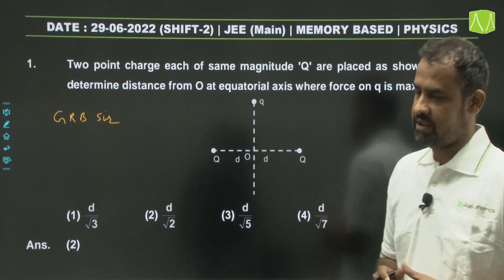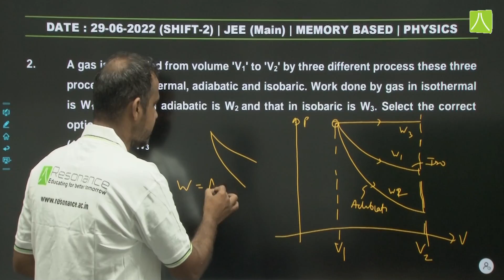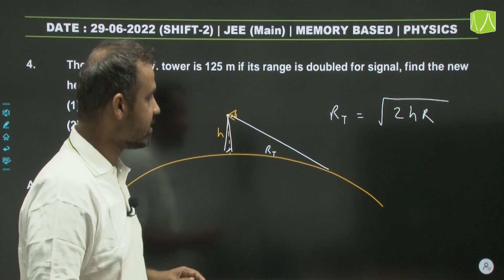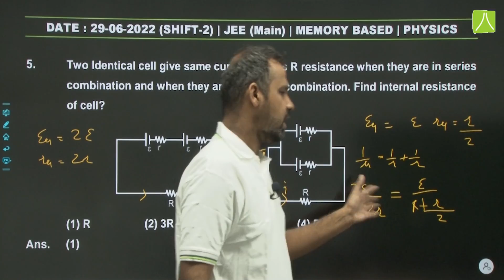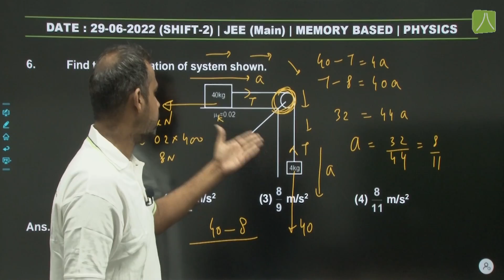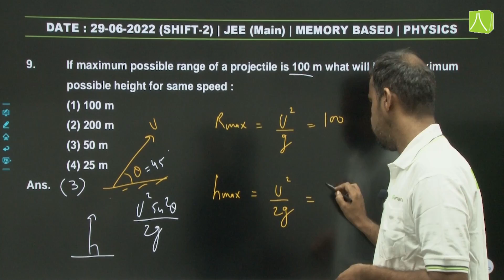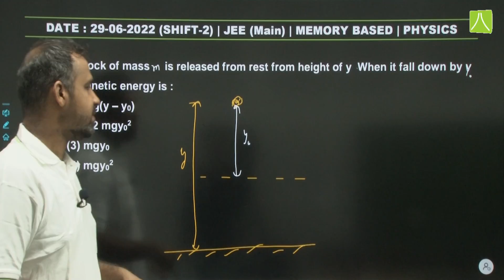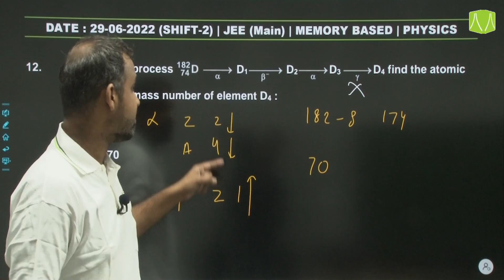Physics Video Solutions (Q. 1 to Q. 12) By Resonance - JEE Main 2022 (Session 1) 29 June Evening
🔹 JEE Main Session 1 Exam (2022) (Q. 1 to Q. 12) (Date: 29 June, Shift 2/Evening) ‘Physics Paper Questions & Solutions’ is now available for the students - By Resonance Kota
- Evening Shift Question Paper (3:00 PM to 6:00 PM)
- Prepared by expert faculty members (under the guidance of Physics HOD) of Resonance Kota

✅Students of Class 12, Dropper, and Repeater who have appeared in JEE Main June/1st Attempt 2022 can download the complete JEE Main 2022 question paper with solutions in PDF at one place on resonance website –

✅Playlist for JEE Main 1st Attempt (June 29, 2022 | Shift 2/Evening Shift) Video Solutions & Analysis:

About Resonance